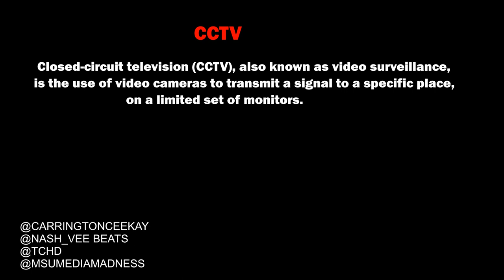what does cctv stands for